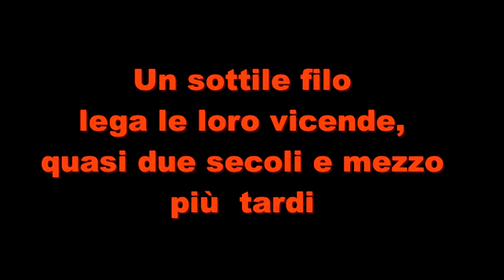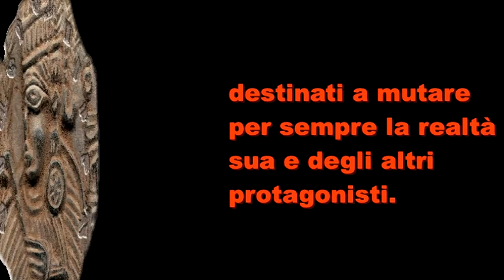Trailer Regine d'Ebano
Romanzo di Paolo Pobbiati

Un intricato mistero collega due vicende che avvengono in Etiopia nel XVIII secolo e ai nostri giorni. La ricerca della sua soluzione lega i destini della itegue Mentewab, leggendaria imperatrice che ha governato il paese per più di tre decadi, e dell’esploratore scozzese James Bruce a quelli di Maryam, ricercatrice presso l’università di Addis Abeba, e del suo amico italiano Carlo, coinvolti dal direttore di lei Solomon in una missione in cui nulla si rivelerà essere come era sembrato all’inizio.

Una emozionante avventura, fra storia e finzione, che si sviluppa tra i fasti e gli intrighi della corte di Gondar e in un paese che oggi cerca faticosamente la sua via per la modernità.